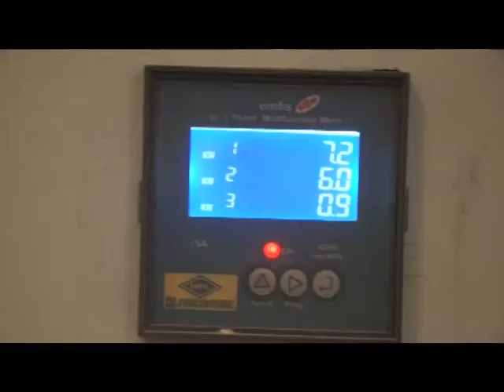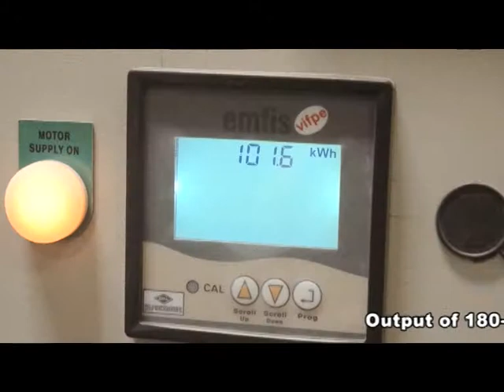KTS 250 4p